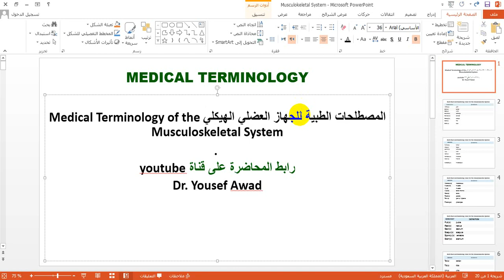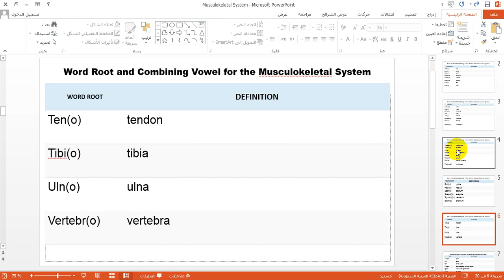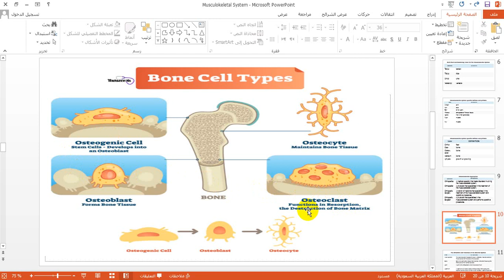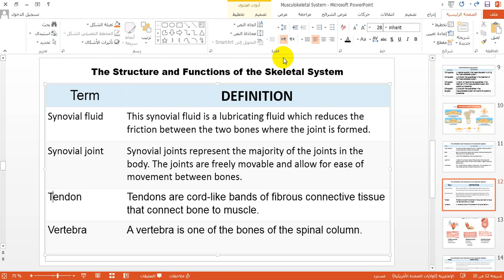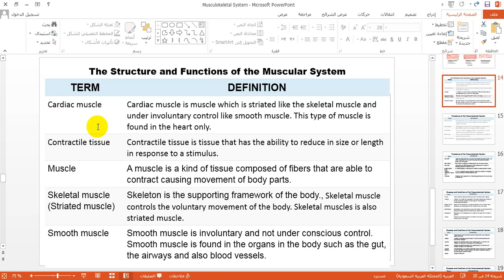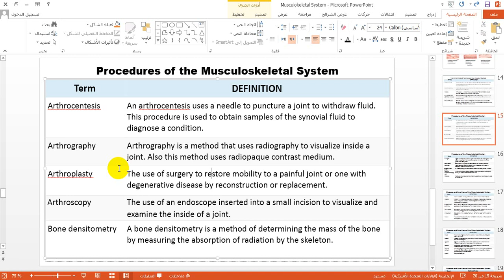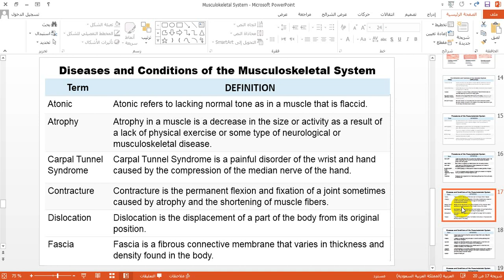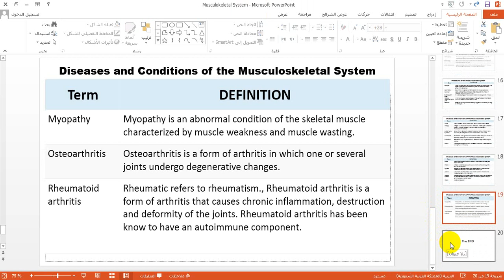المصطلحات الطبية للجهاز العضلي الهيكلي